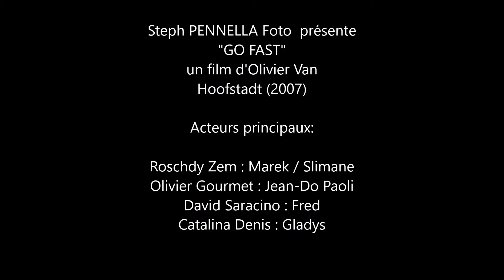MOVIE "GO FAST"